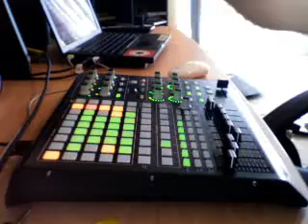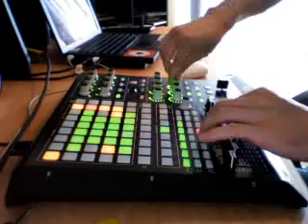gabrielsaint's APC40 Live - Multitracking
I set my APC and Ableton to allow me to create samples, loops and arrange them in real time. This is just a little practice.